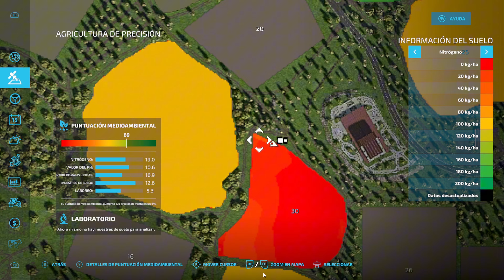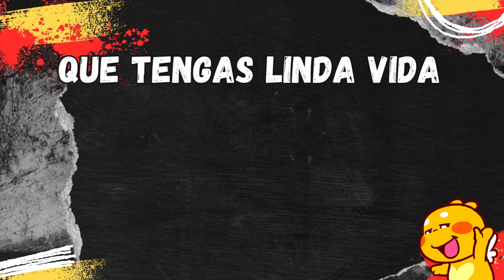Más trabajo de campo 🇪🇸 Cap. 13 🚜 FS22 🌱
Hola Tú 👋👋

En esta oportunidad, intenté reforestar los arbolitos que había talado pero por la cantidad de árboles que hay en el mapa, no me lo permitió.

Explico también el tema de los puntos en el precisión por el tema del laboreo, donde me asalta una duda que puede ser por el arado que uso, que es mod...

Mientras paso herbicida por el campo de remolacha, te explico y aclaro el por qué fertilizo los campos en vez de abonarlos. También aprovecho de contarte el cómo juego tratando de hacerlo lo más realista posible.

Sembré (con una sembradora con función de labrado), en el campo nuevo, las Habas de Soja, y mientras hago esto, te cuento el por qué yo no siembro con abono usando el precisión y, el por qué no saco las piedras cuando son amarillas.

En el campo de remolachas, sembré (con la misma sembradora de siembra directa), Sorgo, corroborando que si me dejó la capa de abono natural por no haber "destruido" antes la siembra de remolacha que ya había.

Por último, donde pretendía tener mi área forestal, al no poder sembrar árboles, decidí colocar Manzanos y Membrilleros.

Que tengas una muy linda vida 🙌🙌🙌

Mapa: Castile and Leon: New Horizon (consola y pc)

DLC
- Platinum Expansion

MODS
Sólo PC
- Coloración de suciedad: Real Dirt Color
- Separación de indicador de mantención: Damage Bar Selection
- Menú para revisar el stock: Time Saving Stock Check
- Mostrar temperatura en hud: Extended GameInfoDisplay
- Tercera persona: 3rd Person
- Acoplado manual de aperos: Manual Attach
- Cargar combustible manual: Manual Refueling
- Estado de crecimiento de cultivos: Crop Growth Stage Info

Multiplataforma
- Almacén de pacas: Bale Storage Paket
- Arado: Lizard 6M
- Buzón de cartas: Mailboxes
- Caja de herramientas para reparar: Toolbox
- Casa: Medium Modern House
- Casa de perro: Placeable Big DogHouse
- Camión cama baja: MAN 19.322 With Sliding Curtain
- Cortadora de árboles (a medida): Ponsse Scorpion King
- Torito para camión (carretilla elevadora): Palfinger FLC-253 Pack
- Camión cisterna: Pinnacle 6x4 Tanker
- Camión con tolva: Lizard 6522
- Camión pequeñito para comida animales: Lizard U 411
- Cisterna combustible: Fuel Tank Trailer
- Cobertizo armable: Hall Configurator - Wood
- Cobertizo para combustibles: Old Brick Buildings Pack
- Decoración árboles: Garden decoration
- Depósito de miel: Wooden Honey Shed
- Establo de caballos: Basic Pastures Pack
- Estación de clima: Field Weather Station
- Fumigadora tipo mochila: Kverneland iXter B18
- Pala: Shovel
- Remolque pequeño: Lizard Hado 99
- Remolque con transportador: Perard Pack
- Taller mecánico: Workshop Pack
                                 Vehicle Workshop Ramps
- Decoraciones taller: Decotrees And Decoplants
                                       Additional Decoration Package
                                       Placeable Vehicle Pack
- Telescópica: Telehandler Pack
- Herramienta de telescópica: Robert Bale Fork Pack
- Tope para troncos de árbol: Wooden Support

Para poder usar esta genial canción en la intro y cierre del video, me pidieron que deje esto por acá: